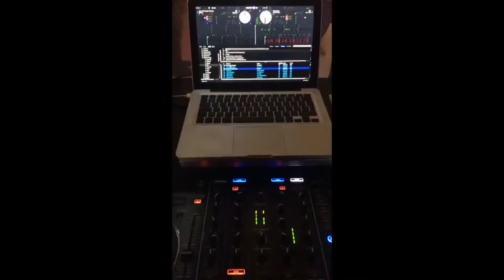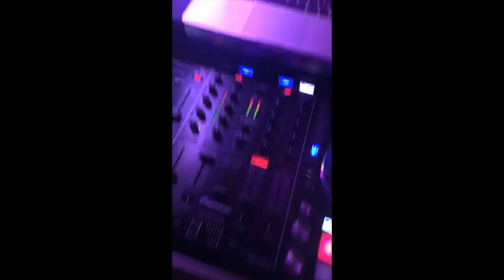SOIREE DJ NOVEMBRE 2017